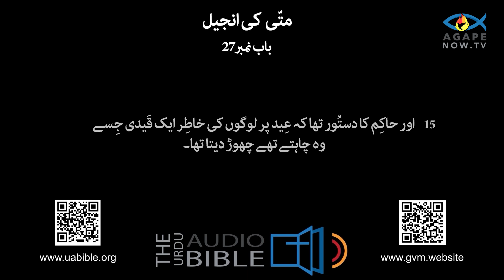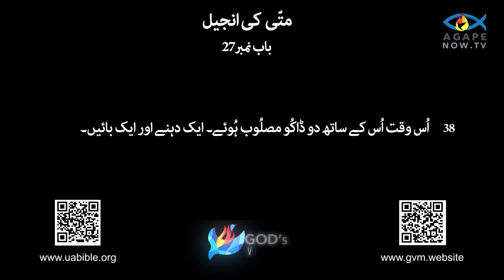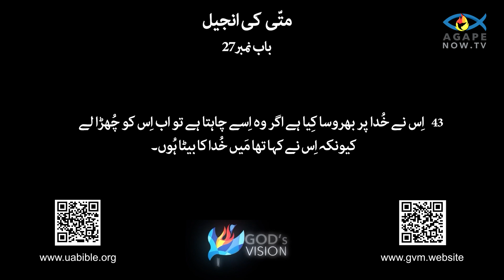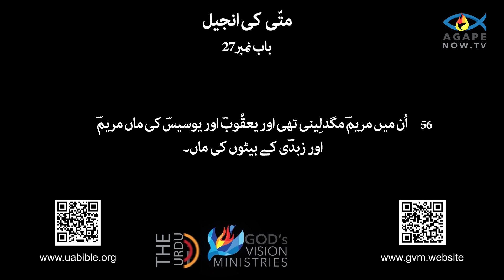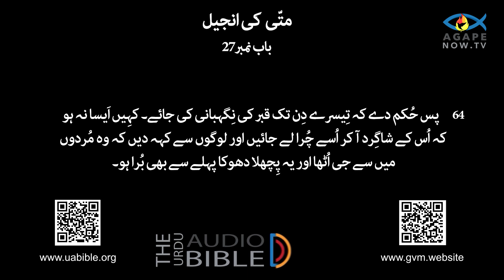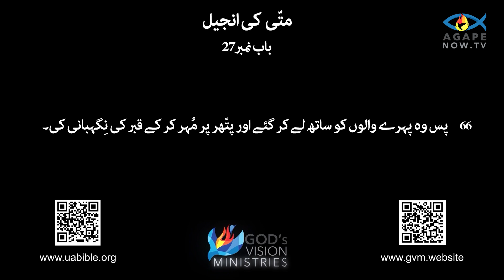Matthew chap 27 | Gospel of Matthew| matti ki anjeel 27 baab | متی کی انجیل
The Gospel of Matthew, the first book of the New Testament, presents Jesus Christ as the Messiah and King prophesied in the Old Testament. It opens with a genealogy tracing Jesus’ lineage to Abraham and King David, establishing His Jewish heritage. The narrative then covers key events such as Jesus' miraculous birth, His baptism by John the Baptist, and His temptation in the wilderness. Matthew emphasizes Jesus' teachings, particularly through the Sermon on the Mount, which outlines the principles of the Kingdom of Heaven, including the Beatitudes and the Lord's Prayer. The Gospel also highlights Jesus' numerous miracles and parables, which demonstrate His authority and divine mission.

As the narrative progresses, it details the growing opposition to Jesus from the religious leaders of the time. Despite this, Jesus continues His ministry, predicting His death and resurrection. The climax of Matthew’s Gospel is the Passion narrative, which includes Jesus’ arrest, trial, crucifixion, and resurrection. The Gospel concludes with the Great Commission, where the resurrected Jesus commands His disciples to spread His teachings to all nations. Throughout, Matthew portrays Jesus as the fulfillment of Old Testament prophecies, emphasizing His role as the long-awaited Savior and King.
متی کی انجیل، نئے عہد نامے کی پہلی کتاب، یسوع مسیح کو مسیحا اور بادشاہ کے طور پر پیش کرتی ہے جس کی پرانے عہد نامہ میں پیشین گوئی کی گئی تھی۔ اس کا آغاز ایک شجرہ نسب کے ساتھ ہوتا ہے جس میں یسوع کے ابراہام اور  داؤد بادشاہ کے سلسلے کا پتہ چلتا ہے، اس کے یہودی ورثے کو قائم کیا جاتا ہے۔ اس کے بعد بیانیہ کلیدی واقعات کا احاطہ کرتا ہے جیسے یسوع کی معجزانہ پیدائش، یوحنا بپٹسٹ کے ذریعہ اس کا بپتسمہ، اور بیابان میں اس کی آزمائش۔ میتھیو یسوع کی تعلیمات پر زور دیتا ہے، خاص طور پر پہاڑ پر خطبہ کے ذریعے، جو آسمان کی بادشاہی کے اصولوں کا خاکہ پیش کرتا ہے، بشمول بیٹیٹیوڈس اور رب کی دعا۔ انجیل یسوع کے بے شمار معجزات اور تمثیلوں پر بھی روشنی ڈالتی ہے، جو اس کے اختیار اور الہی مشن کو ظاہر کرتی ہے۔

جیسا کہ بیانیہ آگے بڑھتا ہے، یہ اس وقت کے مذہبی رہنماؤں کی طرف سے یسوع کے خلاف بڑھتی ہوئی مخالفت کی تفصیلات بیان کرتا ہے۔ اس کے باوجود، یسوع اپنی وزارت کو جاری رکھتا ہے، اس کی موت اور جی اٹھنے کی پیشین گوئی کرتا ہے۔ میتھیو کی انجیل کا عروج جذبہ بیانیہ ہے، جس میں یسوع کی گرفتاری، مقدمہ، مصلوبیت، اور قیامت شامل ہے۔ انجیل عظیم کمیشن کے ساتھ اختتام پذیر ہوتی ہے، جہاں جی اُٹھا یسوع اپنے شاگردوں کو حکم دیتا ہے کہ وہ اپنی تعلیمات کو تمام قوموں تک پہنچا دیں۔ پورے عرصے میں، متی نے یسوع کو عہد نامہ قدیم کی پیشین گوئیوں کی تکمیل کے طور پر پیش کیا، اور طویل انتظار کے نجات دہندہ اور بادشاہ کے طور پر اس کے کردار پر زور دی
Queries solved :
1) book of Matthew
2) urdu bible Matthew
3) urdu bible Matthew audio bible
4) Matthew bible study in urdu
5) Gospel of Matthew in urdu
6)Matti ki kitab
7) متی کی انجیل
8) urdu bible
9) Gospel of Matthew
10)Matthew in Urdu
11) bible
12) book of Matthew in hindi
13) Gospel of Matthew Chap  27
14) matti ki kitab  27baap